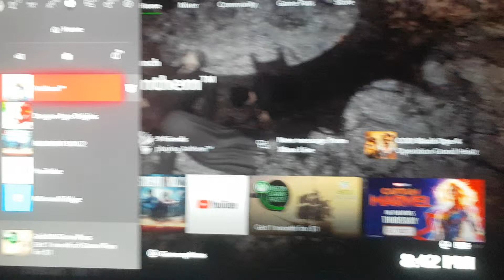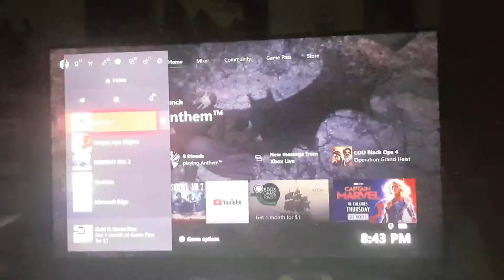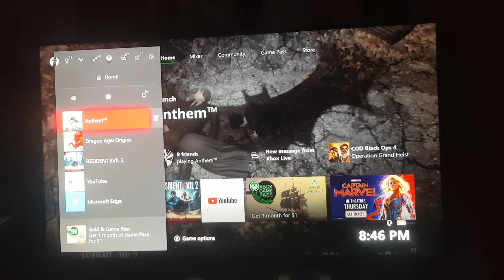Anthem doesn't Work Fix the Game or Don't release it...